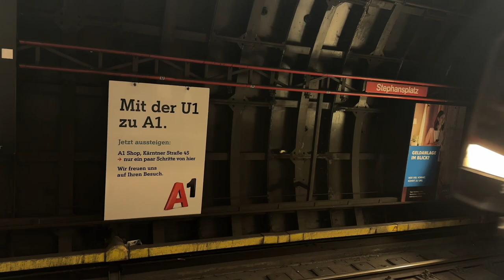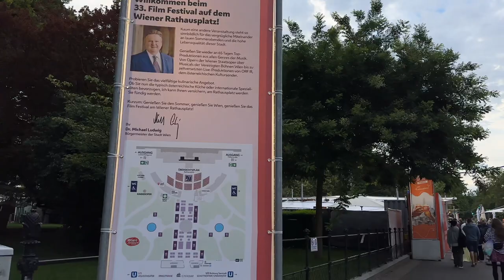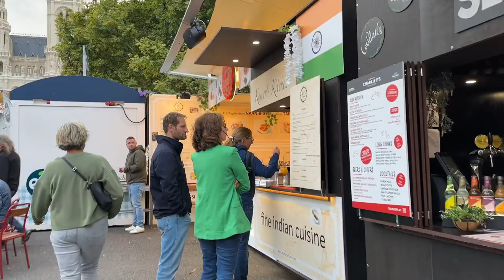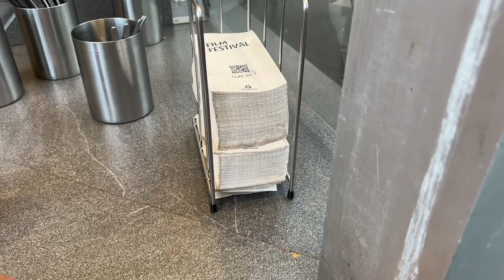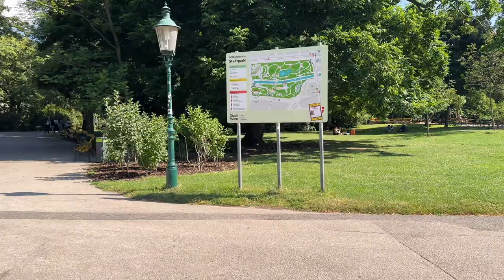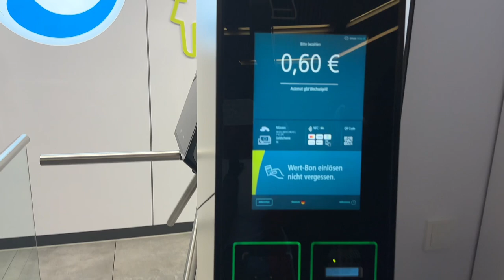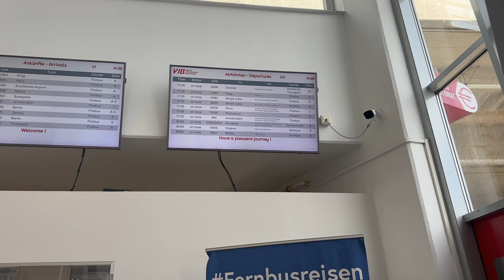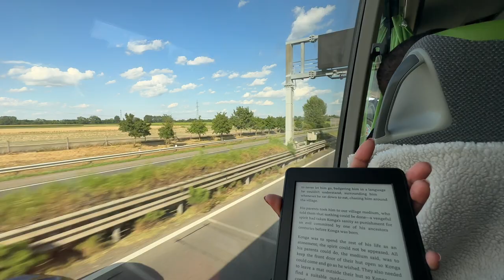Vienna, Austria vlog| travelling on a student budget | walking tour | film festival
Join me and Chathu @itsforyou7840 as we travel to Vienna to explore the city the best we could on a student budget. We visited all the must see sights of the city and also got a chance to go to the Vienna Film festival.

Thanks for joining me on this amazing trip to Vienna.